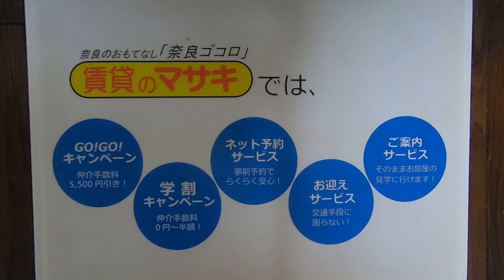864 ホワイトパレス 末5④♪賃貸のマサキ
奈良市大森町にあります1Kマンションの【ホワイトパレス】の紹介動画になります。